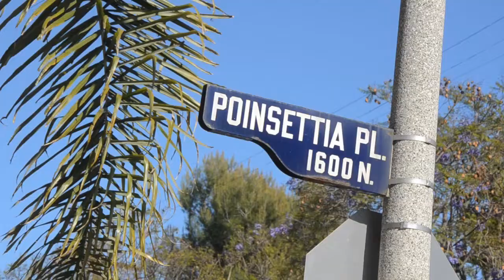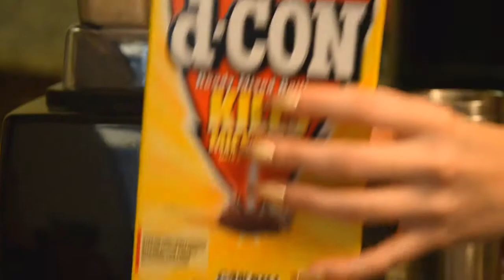Kristen Kelly Demo Reel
Demo Reel showcasing the work of actor Kristen Kelly